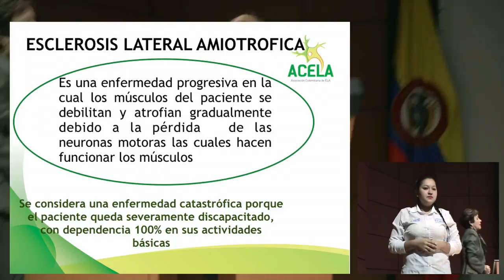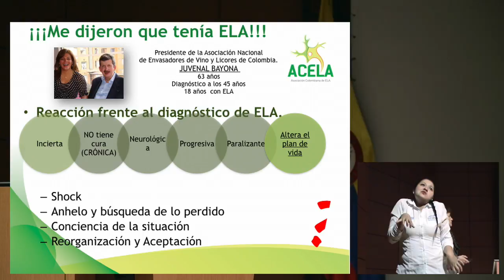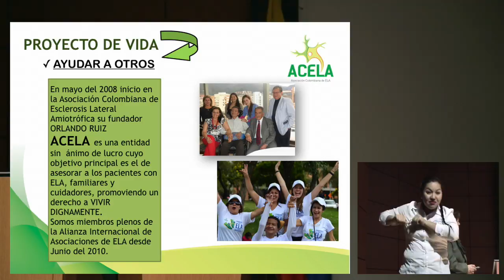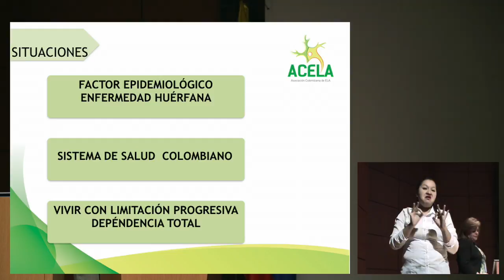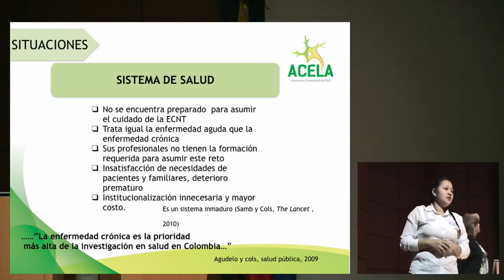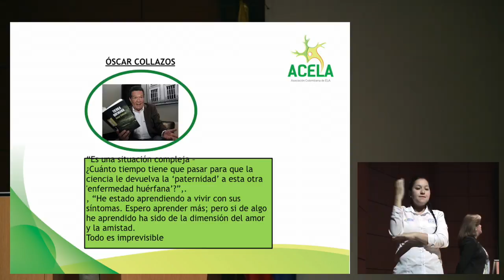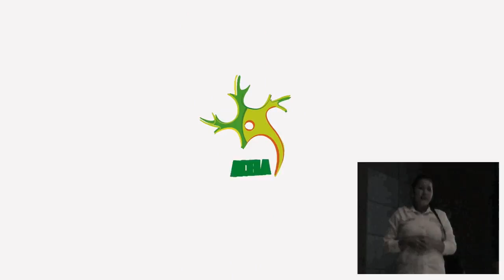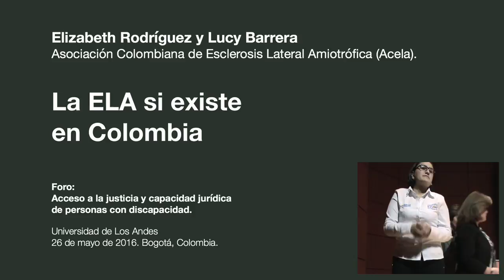Séptima parte - Foro Regional sobre los derechos de las personas con discapacidad / Uniandes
Intervención de las Drs. Elizabeth Rodríguez y Lucy Barrera de ACELA en el Foro Regional sobre los derechos de las personas con discapacidad. El Foro fue realizado en las instalaciones de la Universidad de los Andes, en Bogotá, el día 26 de mayo de 2016